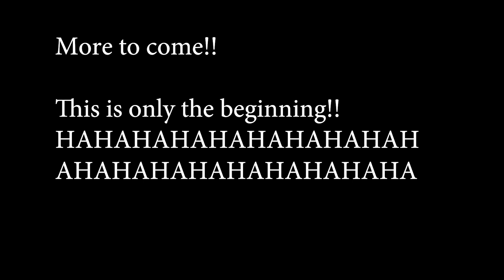Vacuum prank!!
Starting our prank wars!!

More to come!! this is only the beginning!!